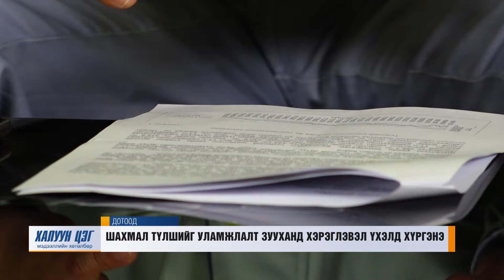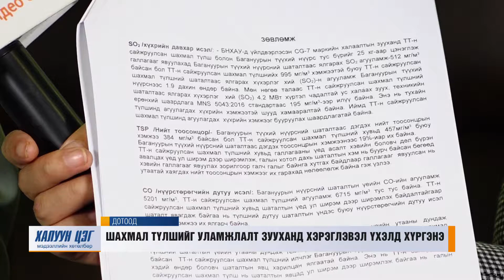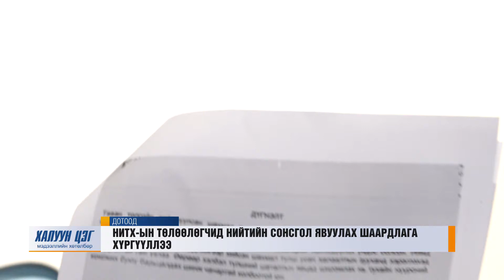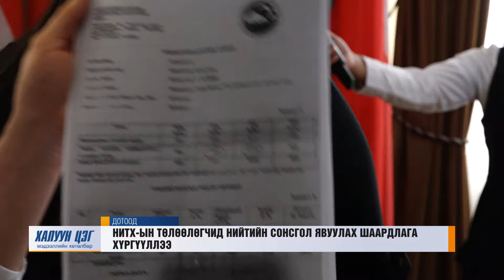Medee 10 08 block 1